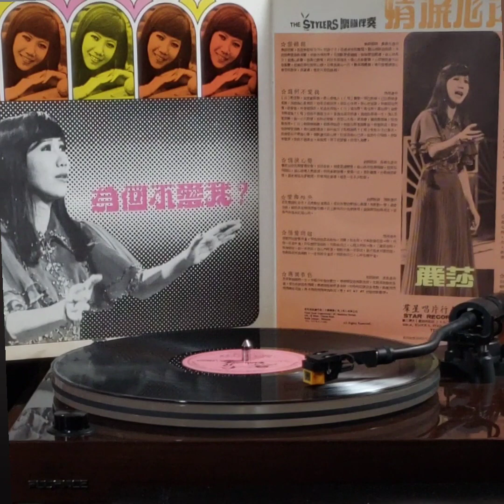麗莎(黑膠碟)~ " 爲何不愛我 " (版本1)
Artist: 麗莎

Song:  " 爲何不愛我 "

Album: 麗莎 (黑膠碟)/ “ 恨綿綿、一水隔天涯 "專輯/香港文志(天民)唱片公司/新加坡群星唱片行/聯合出品。